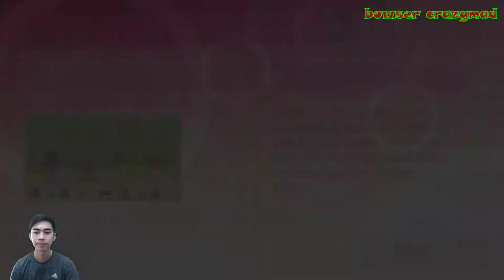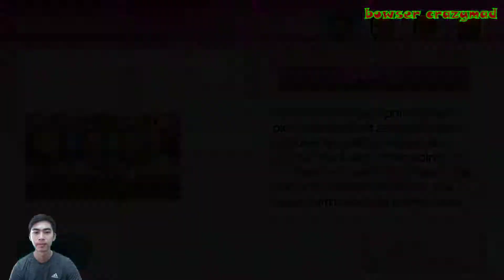Wii Party U - All Mini Games #38 Gaming Party